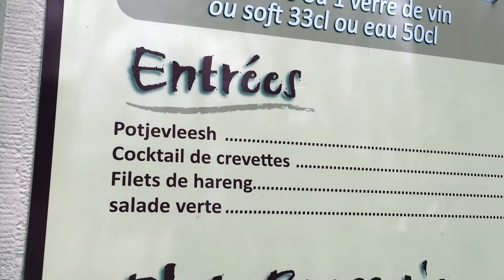Frans: Bienvenue à Lille (nog niet af)